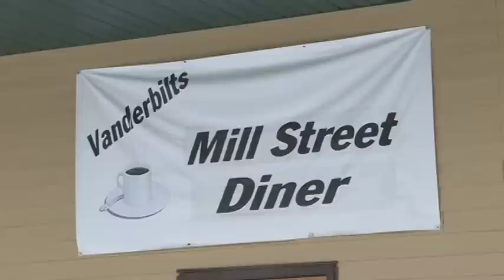Grandmother killed in fire at Vanderbilt home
Sharolyn Betterly was killed after a fire broke out in the upstairs portion of her home on Mills St. in Vanderbilt.